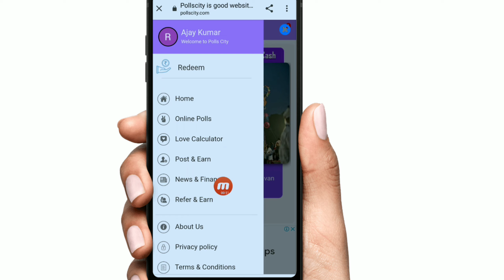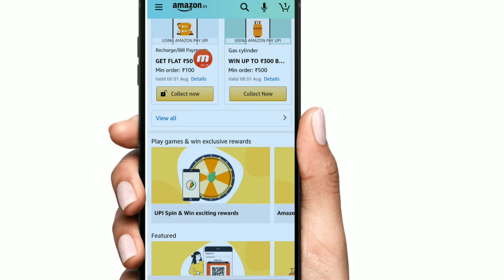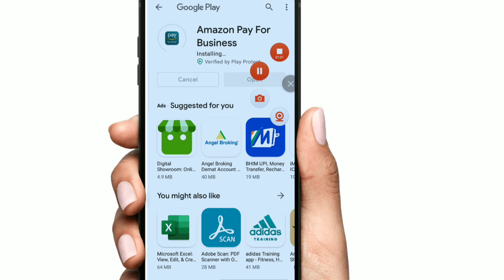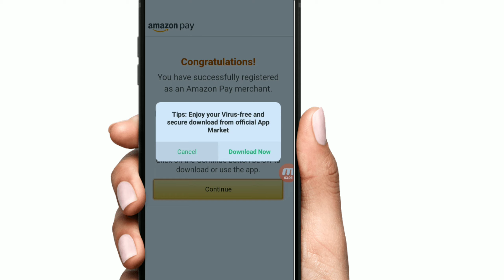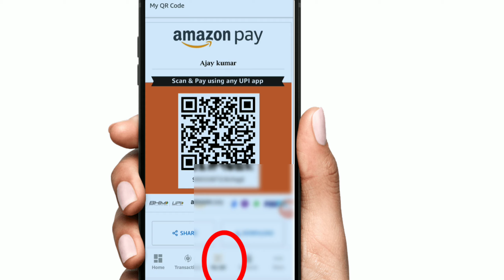Loot Instant ₹500 Paytm Cash Offer For All !! 1 Number ₹50 Free Paytm !! New Earning App Today !!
mampi website
poll city website payment proof
loot app
loot money